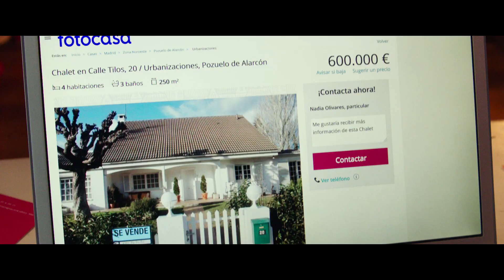"Bajo el mismo techo" - Trailer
Un divorcio, una hipoteca, y la peor pesadilla de una pareja que se rompe: tener que compartir casa con tu ex. Cuando Nadia y Adrián deciden separarse tras años de convivencia, se dan cuenta de que ninguno de los dos puede permitirse abandonar el precioso chalet que compraron en el apogeo de su matrimonio... y de la burbuja inmobiliaria. Atrapados por la deuda y obligados a cohabitar, acaban declarándose la guerra y montando su particular campo de batalla bajo el mismo techo.